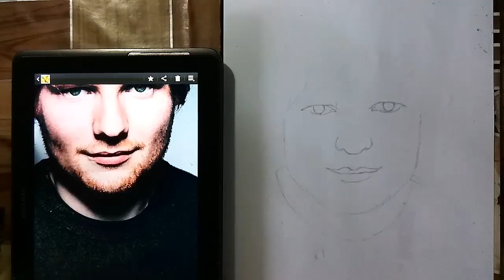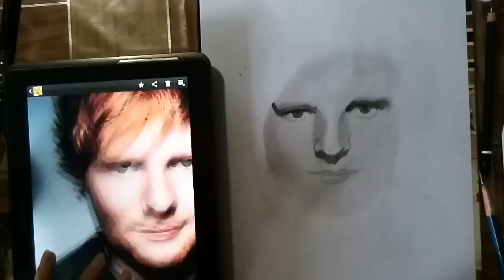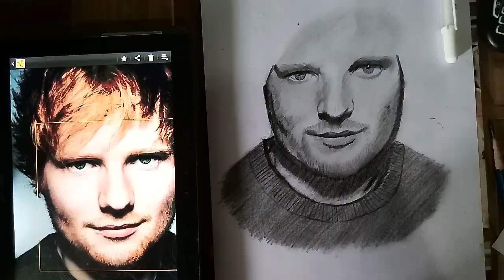I draw ED-SHEERAN - Portrait -ART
hello friends, how are you? now I draw ED SHEERAN, I keep trying to be better of anything. Thank you so much for all